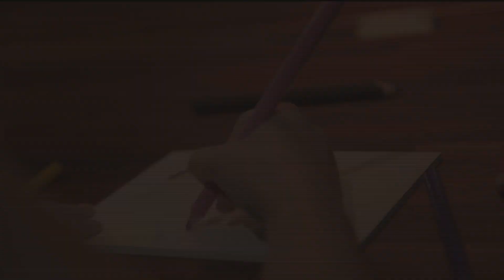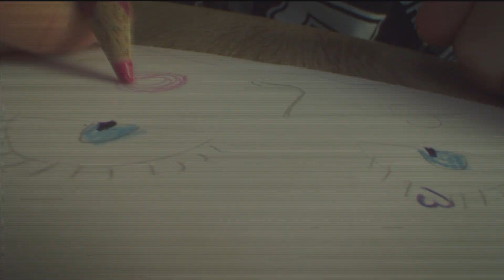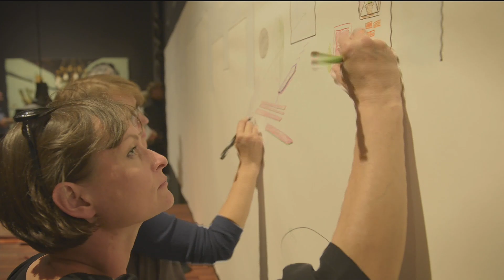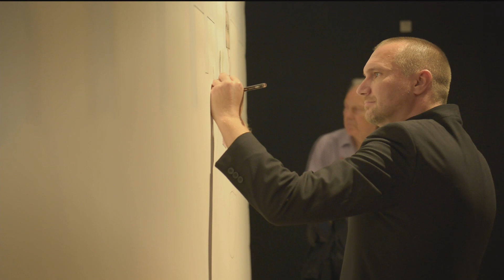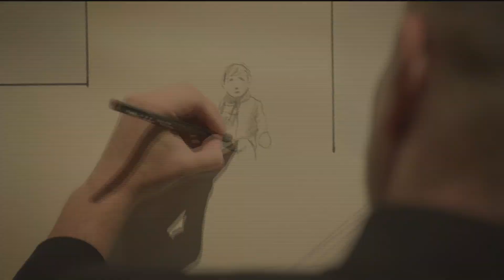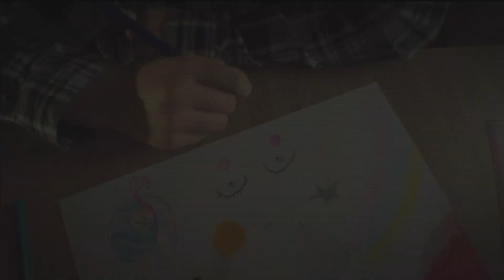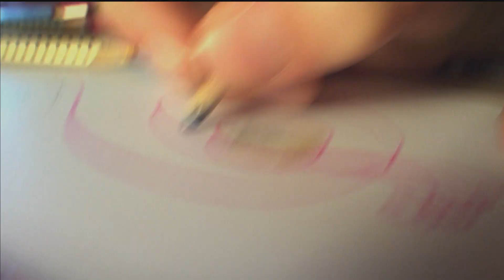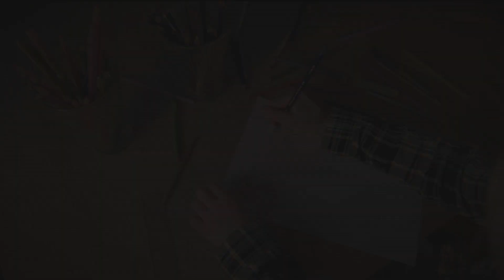10.000 timer - hvad er talent?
Kunstmuseet Trapholt viser frem til februar 2015 udstillingen 10.00 timer - hvad er talent, hvor 22 af Danmarks mest markante kunstnere udstiller deres børne og ungdomstegninger sammen med deres modne værker. Udstillingen spørger: Hvad er talent egentlig - og hvornår kan det spores? Mød museumsdirektør Karen Grøn, talentforsker Claus Buhl, tegneekspert Annette Højlund og et stort udvalg af kunstnerne i denne film.